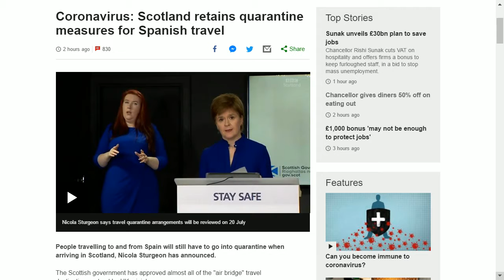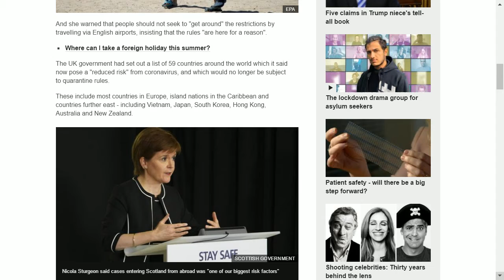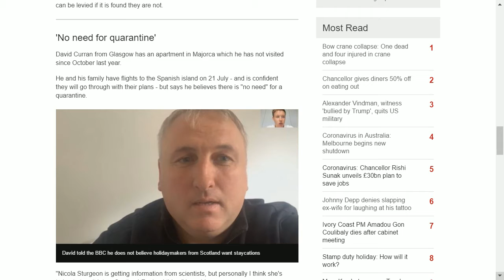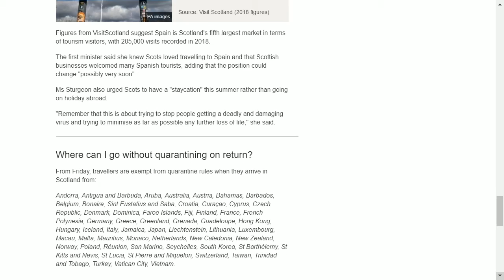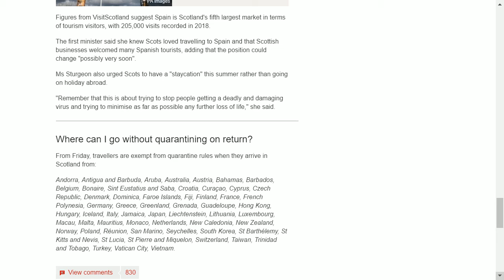coronavirus Scotland retains quarantine measures for Spanish travel